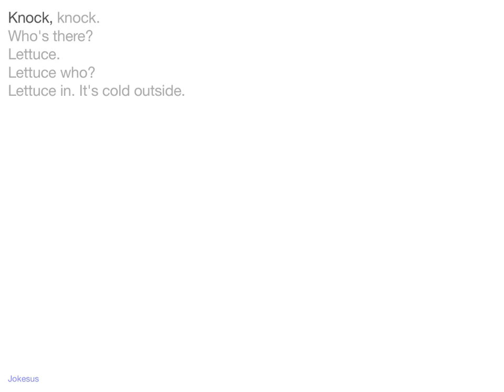Jokes - Knock, knock. Who's there? Lettuce. Lettuce who? Lettuce in. It's cold outside.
Joke :
Knock, knock.
Who's there?
Lettuce.
Lettuce who?
Lettuce in. It's cold outside.